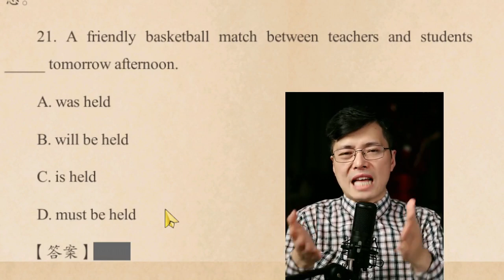如何快速找到一个英语句子的主语？这个很关键，来学语法